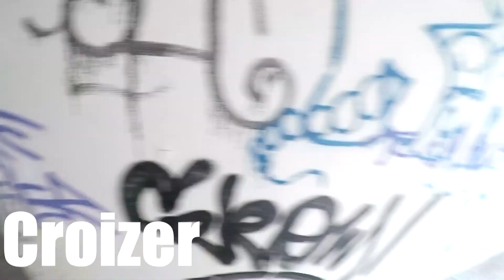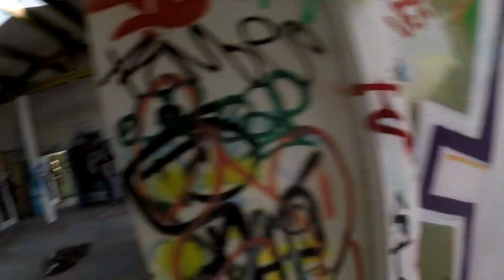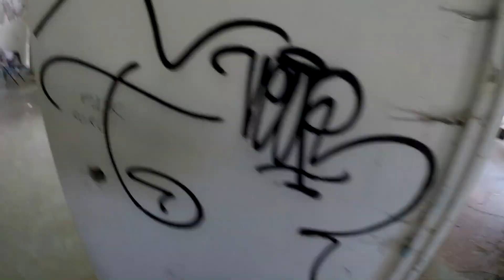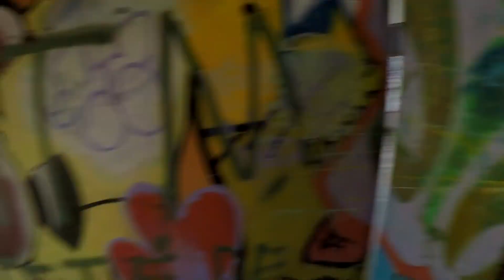AIRSOFT - CQB - BORDEAUX - CECMC 1er RIA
Partie du 05/08/2018 organisée par le 1er RIA sur un CQB aux alentours de BORDEAUX.